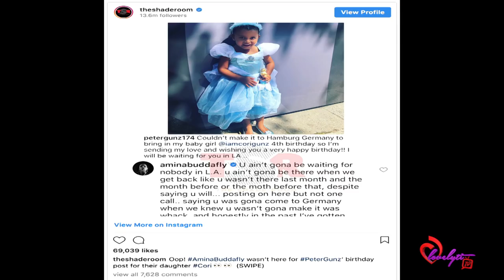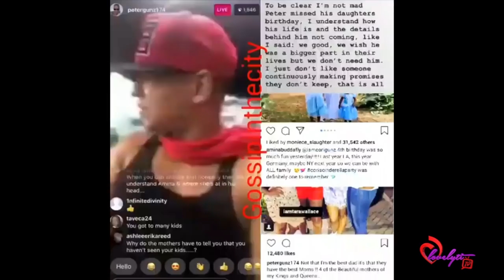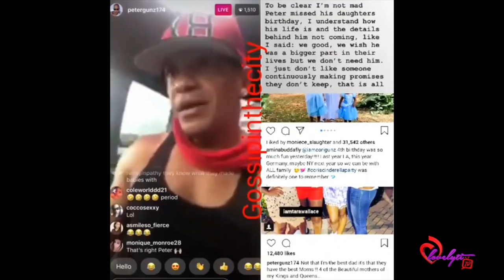IDGASN Amina Slams Peter Gunz For not seeing his kids on a regular basis~ Peter GOES OFF!!